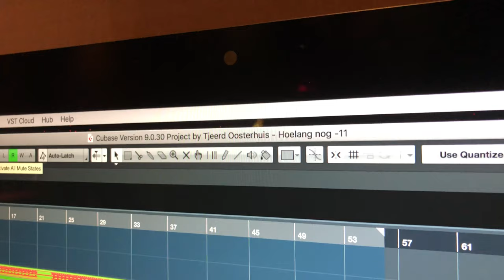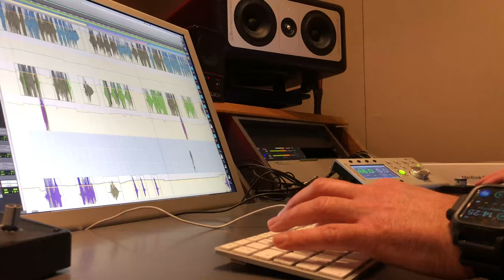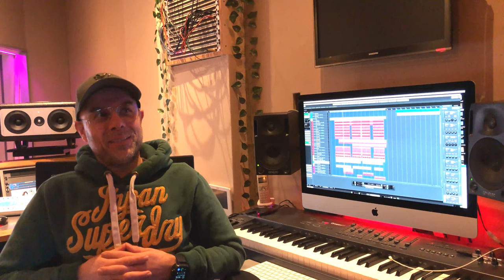Edsilia Rombley & Berget Lewis - Hoelang Nog? | Story Behind the Song - Tjeerd P. Oosterhuis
Producer Tjeerd Oosterhuis verteld over de totstandkoming van het nummer 'Hoelang Nog?'. Je hoort de 'Story Behind the Song'.

Video door Lotte Bakkum en Ele Remmelink voor DEMP Entertainment

Tekst & Muziek door Tjeerd P. Oosterhuis, Willem Laseroms & Jermain van der Bogt
Producer: Tjeerd P. Oosterhuis
Mix & Master: Jean-Marc Kessely @ DEMP studio’s
Gitaar: Rory de Kievit
Basgitaar: Glenn Gaddum jr.

Videoclip produced by Freemz
Acteurs: Zoey Ivory & Julius van Sauers
Director: Ramon Obdam & Harm Luth
DOP: Thom Redder
AC: Loet Appelman
Gaffer: Jan van Galen
Edit: Noelle Mulder
Visagie: Patricia Zeeuw & Samantha Korff
Styling: Nga Ho